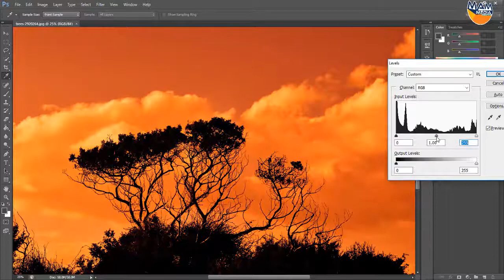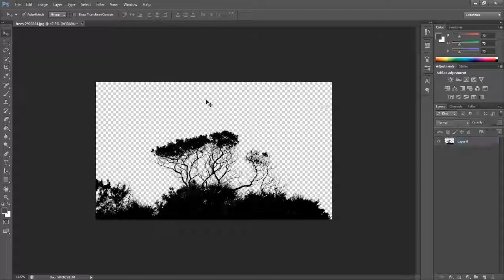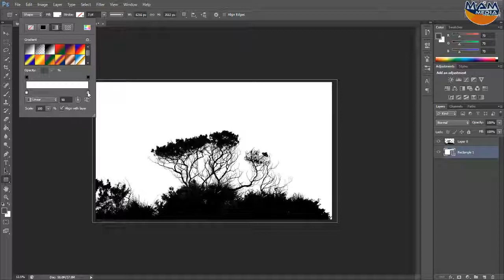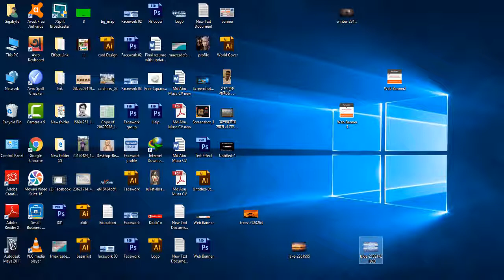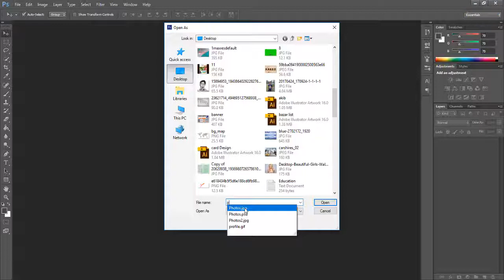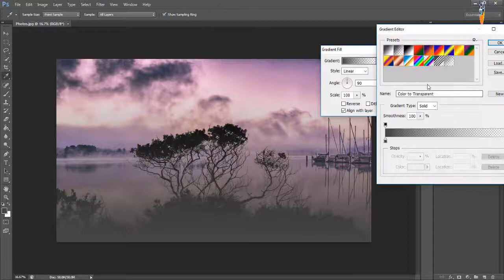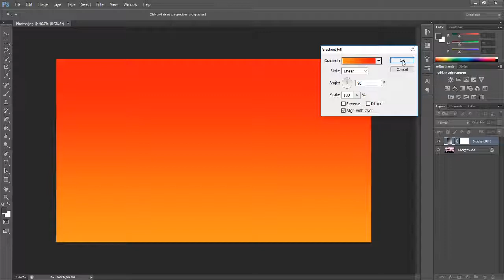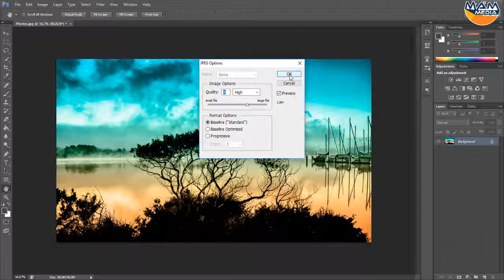photoshop cs6 manipulation photo effects tutorial change background and blending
How to edit photos like a professional in photoshop cs6. In this photoshop tutorial you will learn how to edit photos and professional photo editing in photoshop cs6. Follow this photoshop tutorial to edit photos professionally in photoshop. Follow these easy steps to edit any photos professionally in photoshop.